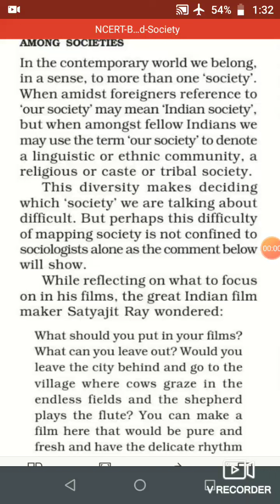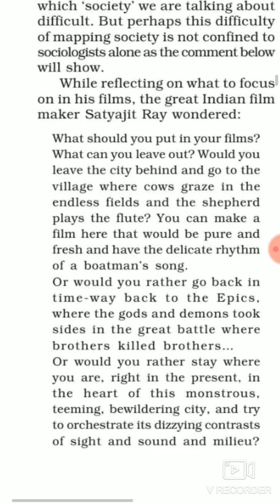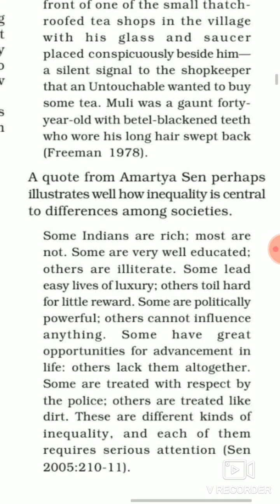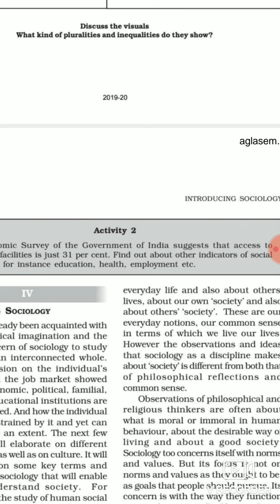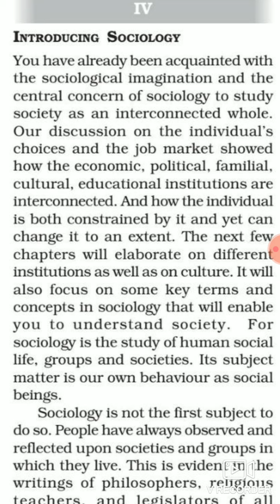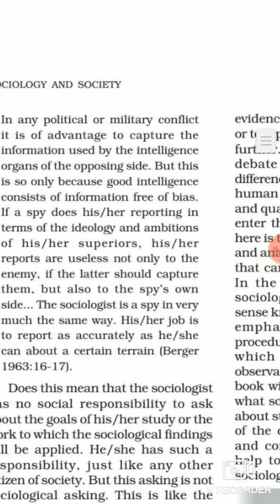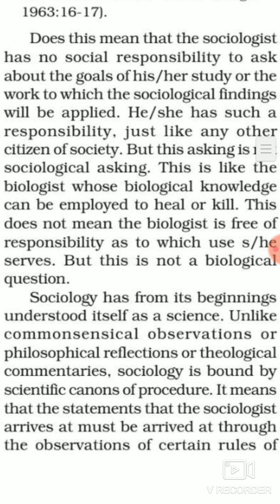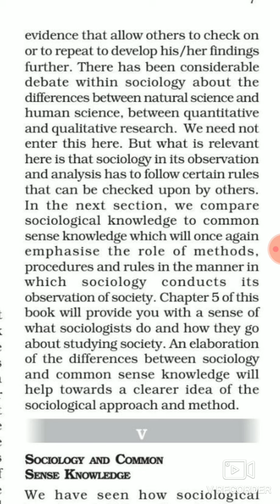NCERT CLASS -11 SOCIOLOGY CHAPTER-1 Sociology and society l PART-2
NCERT CLASS-11 SOCIOLOGY CHAPTER-1 SOCIOLOGY AND SOCIETY with notes and important question. A free course designed especially for class 11 sociology students with explanation in hindi.part -2
Book 1 Introducing Sociology
Class 11 sociology CBSE board Ncert for IAS/IPS/IFS/UPSC/UPPCS/UPPSC/State PCS /Competitive Exam.
samaj sastra aur samaj.